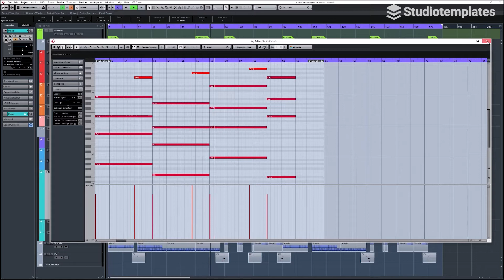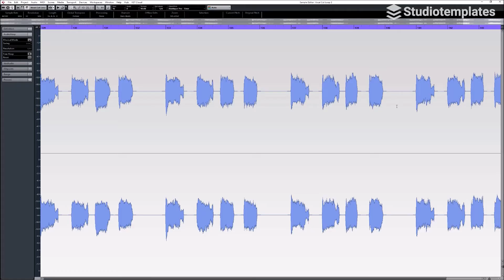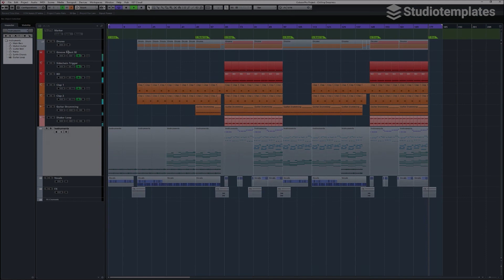Chilling Deepness (Cubase Deep House-Template) by Studiotemplates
Description:
This Cubase template is a definite must-have for all Deep House producers! "Chilling Deepness" excites you with a charming guitar, modern vocal cut loops and an excellent rhythm section. In the style of Jam Patong, Luca and Deepend, this Cubase template will inspire you for your next Deep House track.